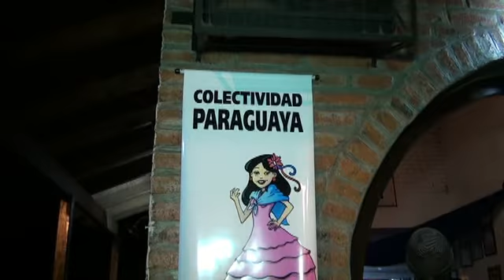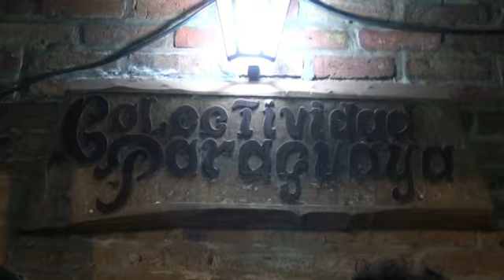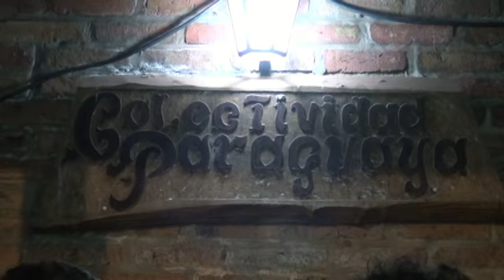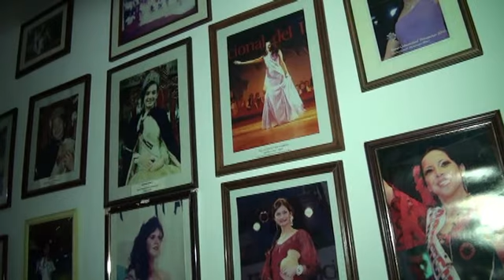Norma Ortiz de la Colectividad de Paraguay en Obera Misiones Argentina